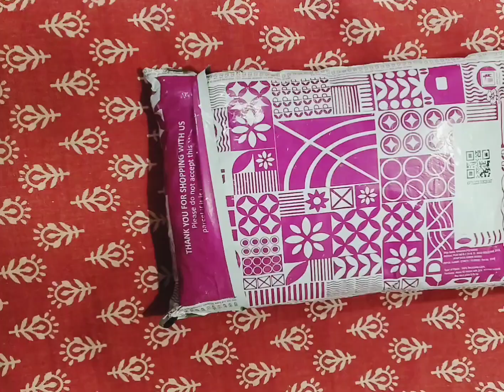meesho ❤️ Baby girl sweater dress ❤️unboxing & Review